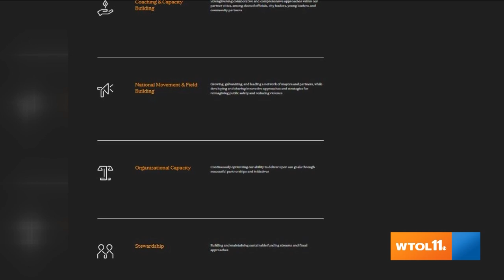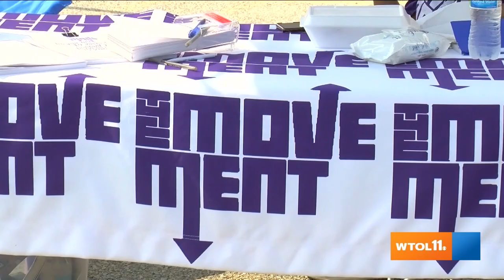Leading Edge | July 2, 2023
Malcolm Cunningham, the leader of the city’s new Office of Neighborhood Engagement and Safety, joins Jeff Smith for his first sit-down interview with WTOL 11. Plus, Toledo City Council member John Hobbs III talks about crime in the Glass City.